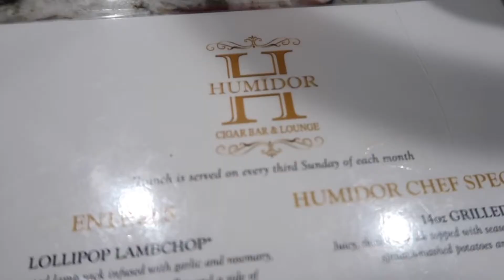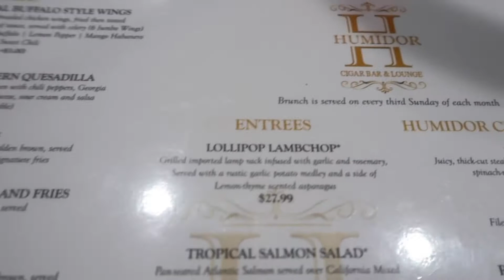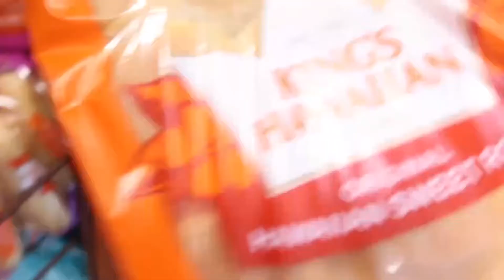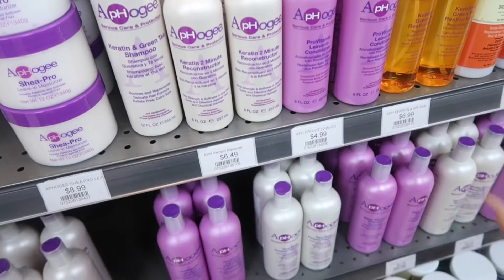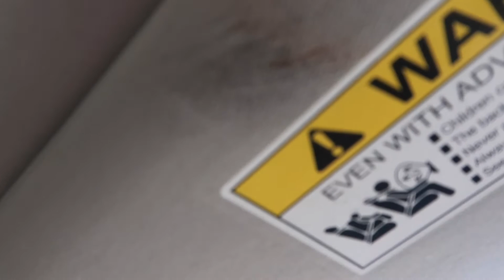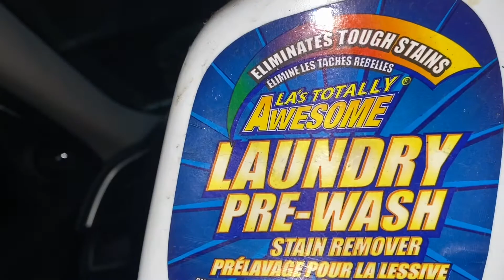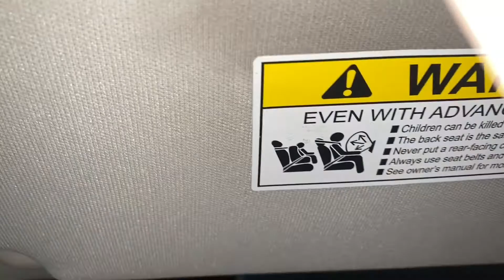VLOG: We went where the Sugar Daddies be! Friendsgiving, thanksgiving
📸 INSTAGRAM Pages
 personal page :Elle_shanell
Makeup Page: Elleshanellbeauty